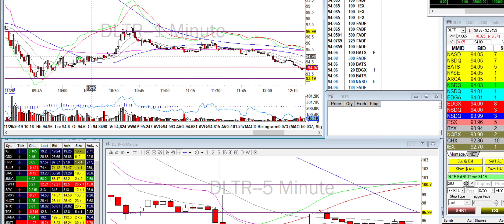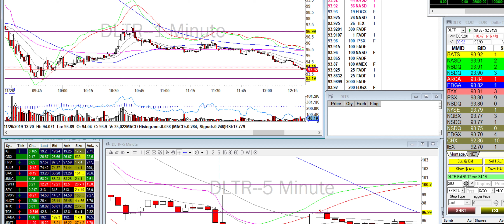Day Trade Recap - 11.26.19 $DLTR $BBY $NTNX $DKS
Traded better than yesterday but should have gotten better entries on some of the tickers so I'm still not happy. Nonetheless, it's around holiday season and it's tough around this time. So I'll take what I can. Hope everyone's doing well in their trades too!